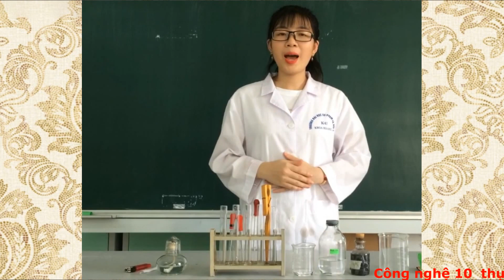Bài 10 công nghệ trồng trọt: Nhận biết một số loại phân bón hóa học#LVNTT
Bài 10 công nghệ trồng trọt: Nhận biết một số loại phân bón hóa học